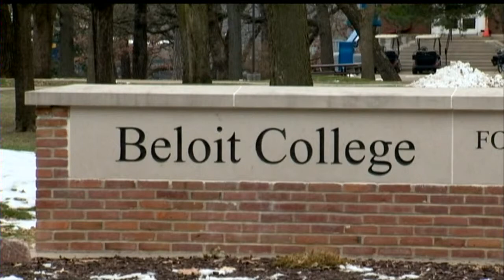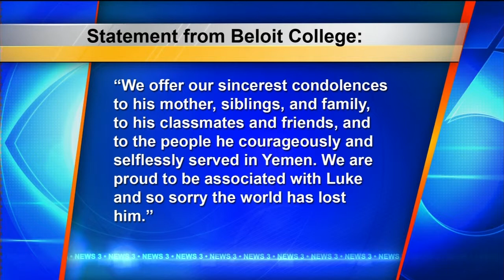Beloit College: Death of Somers, slain in Yemen, 'crushing'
The Beloit College community is grappling with news that a 2008 graduate was slain in Yemen.